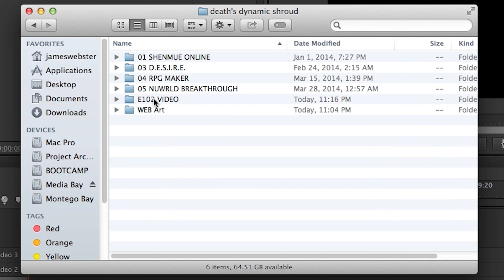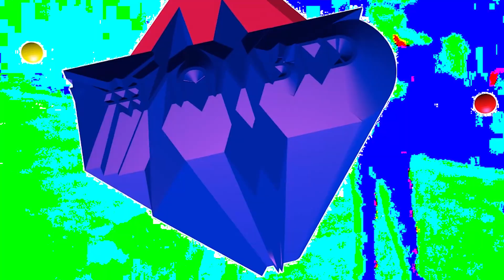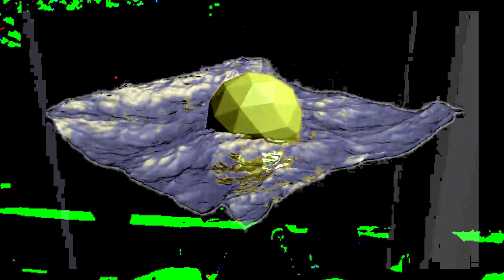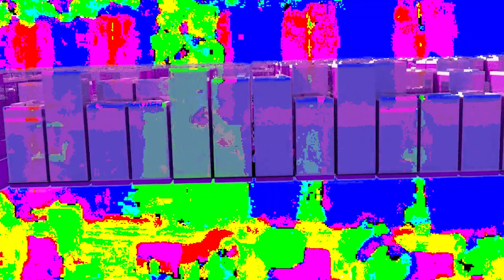death's dynamic shroud.wmv - リラックスENJOY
From the nuwrld mixtape,
Available 4/5/14 from Ailanthus Recordings